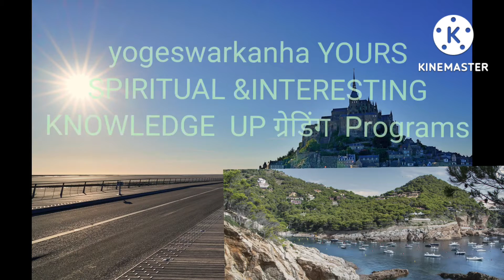अद्भुत; @वैष्णवराजगोपाल जी के दिव्य प्रवचन- श्रीकृष्ण के वचनामृत गीताuncover Divinelife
अद्भुत;@ वैष्णवराजगोपाल जी के दिव्य प्रवचन- श्रीकृष्ण के वचनामृत गीताuncover Divine Life@वैष्णवराजगोपाल जी के दिव्य प्रवचन- श्रीकृष्ण के वचनामृत गीता # अवश्य सुने;आठ अड़ियल बाधा

योगेश्वर कान्हा
# श्रीकृष्ण वचनामृत
@वैष्णवराजगोपाल जी के दिव्य प्रवचन
अवश्य सुने
manav ka satru kaunअद्भुत; वैष्णवराजगोपाल जी के दिव्य प्रवचन- श्रीकृष्ण के वचनामृत गीताuncover Divine Life
# आठ महान शत्रु कौन?
संसार में क्या सत्य @ वैष्णवराजगोपाल जी के दिव्य प्रवचन- श्रीकृष्ण के वचनामृत गीता # अवश्य सुने# spiritual science#Devine lectures#Vaishnav Rajgopaljee ke prabachanमानव का महान शत्रु कौन? @ वैष्णवराजगोपाल जी के दिव्य प्रवचन- श्रीकृष्ण के वचनामृत गीता # अवश्य सुने
spiritual science